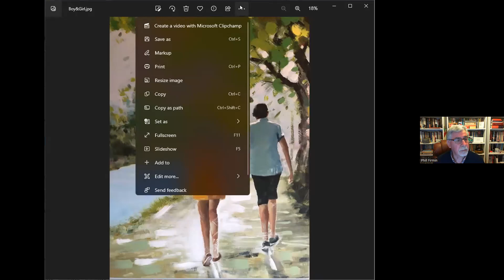Phil Firmin Personal Revival Apr 8, 2023